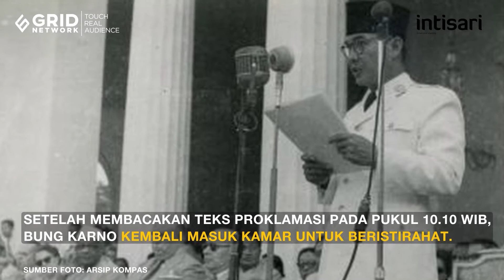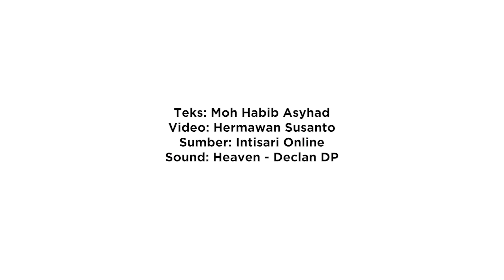Banyak Cerita Dibalik Hari Kemerdekaan Indonesia, Teks Proklamasi Pernah Hilang? - Intisari Online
Kemerdekaan Indonesia diperoleh dari perjuangan, bukan hadiah atau pemberian dari bangsa lain.

Ada banyak drama dan cerita unik dibalik hari kemerdekaan Indonesia.
Salah satunya, teks proklamasi pernah hilang.